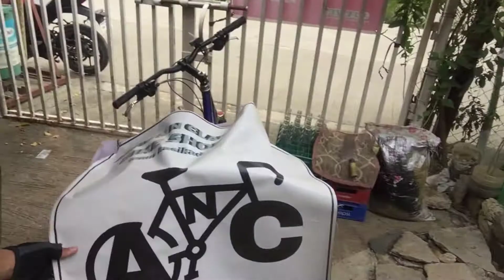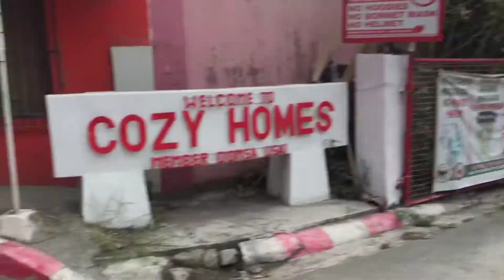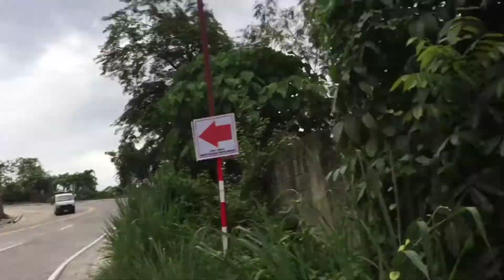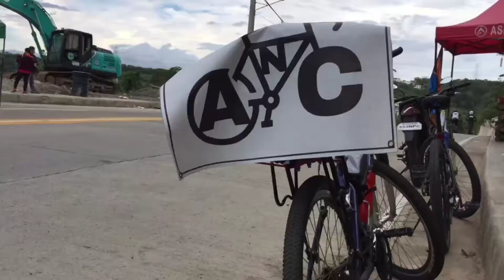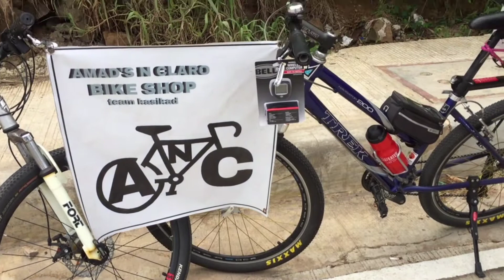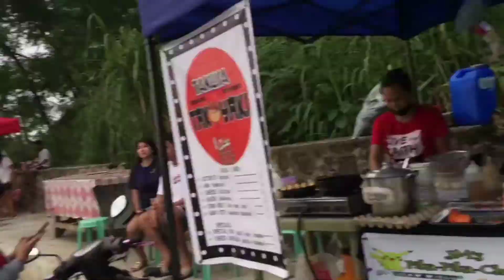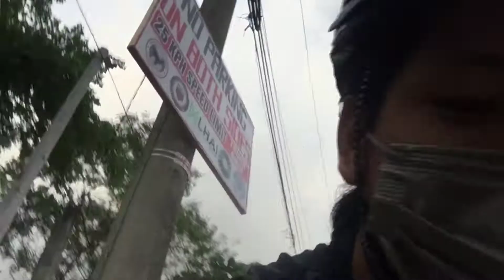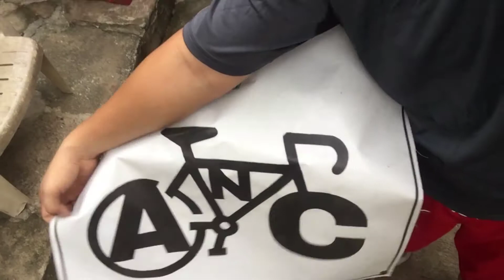BIKE/BENTA (walang practice2x kain at rides na agad💪🚲😂)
its been a minute, after ilang months naka pag bike na ulit. tara samahan niyo kami hingalin at lumawit ang dila sa pagod letsssssss gooooo